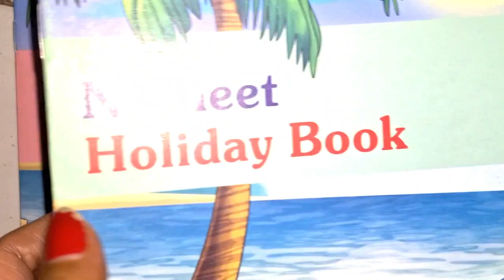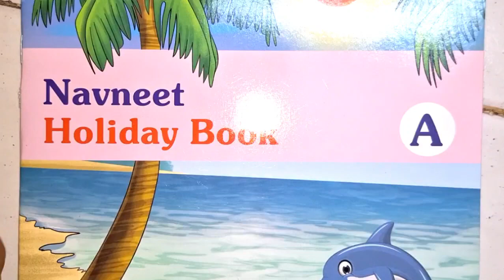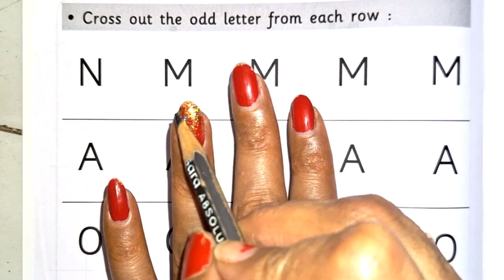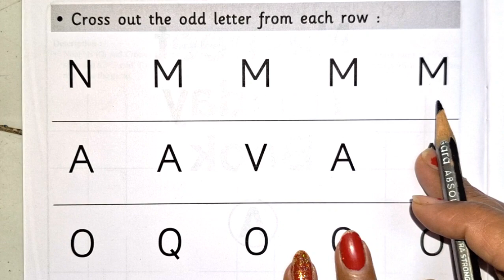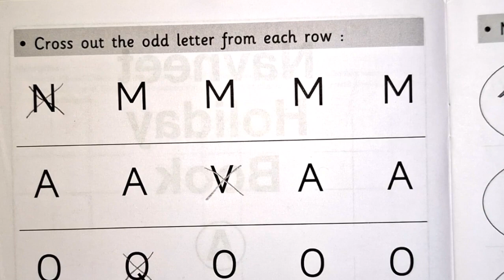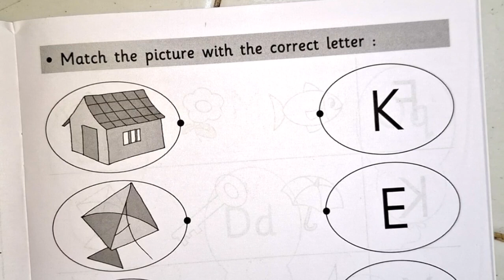Holiday Book 'A' Explained with solutions. Subscribe 🔔⏩👍💯 to get notification of my live stream